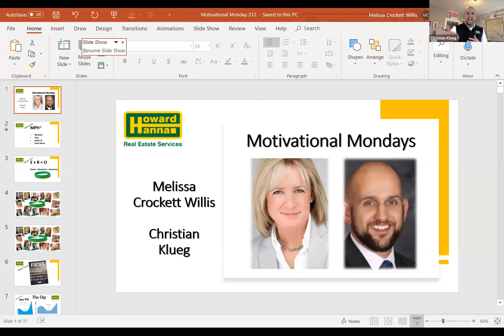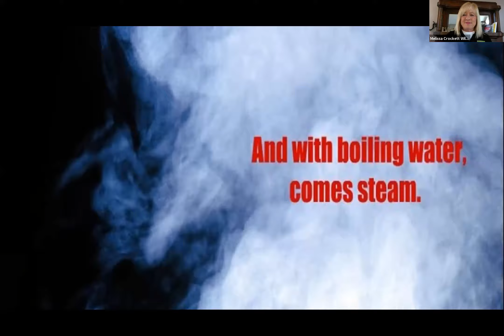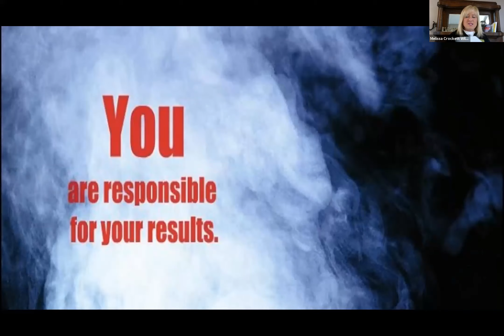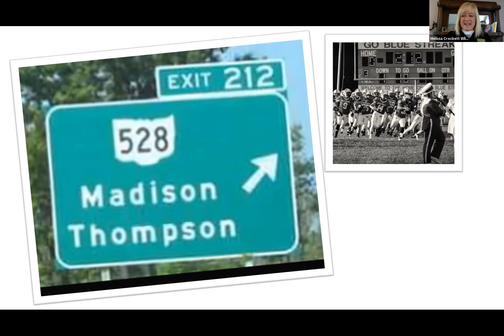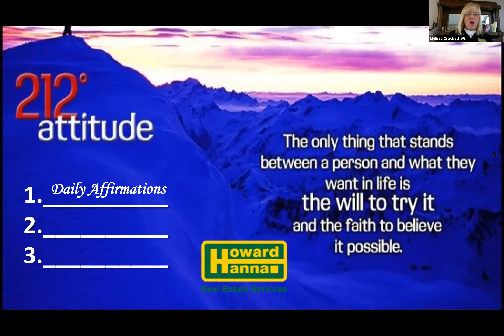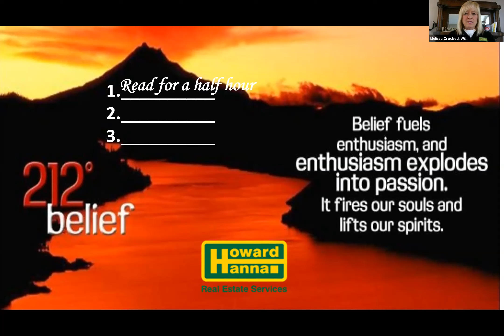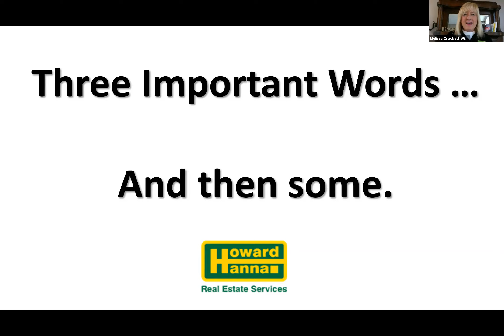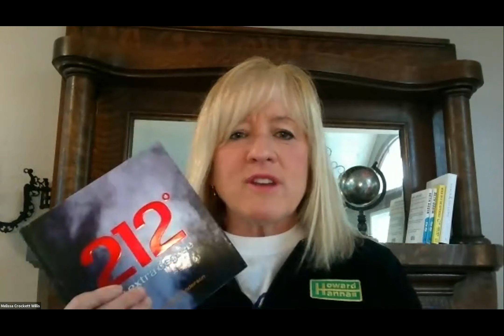Motivational Monday 5/11